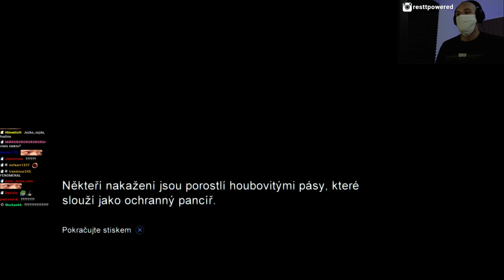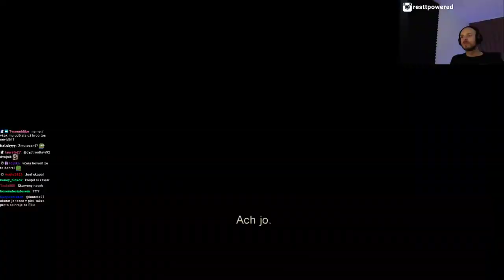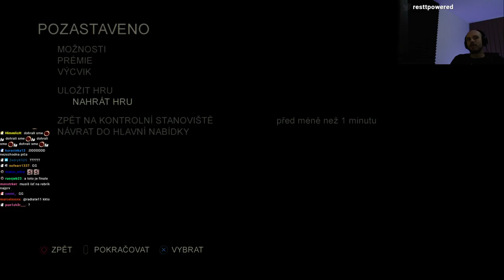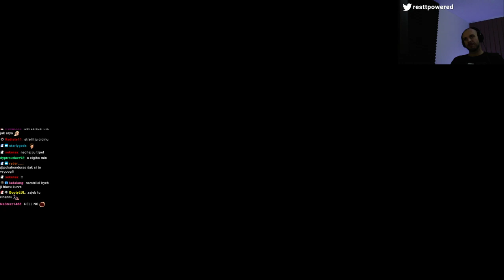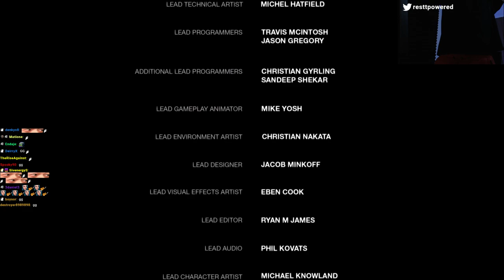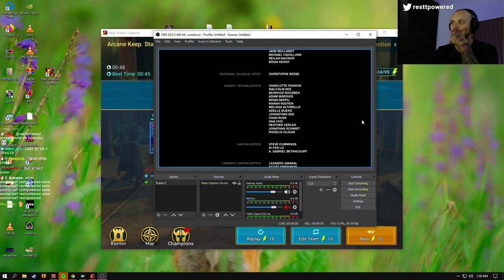restt - The Last of Us Remastered │ FINÁLE